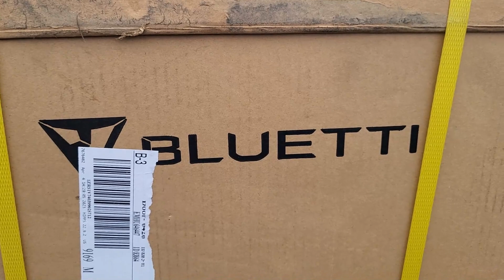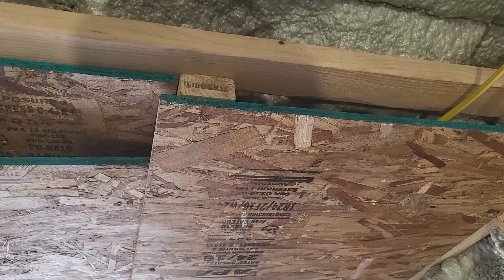Fixing our ceiling// SHIPPING CONTAINER TINY HOME// diy build on a budget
People have asked how they can help out the channel, knowing I spend all my extra, meaning after the bills are paid to work on the build.  This is one way, sometimes it is just so nice to get a coffee to go when we are out and about.  It all helps so much. But if you are wanting to do a little something more, here is how.  Bless you all.
Heather
We have started an Amazon Wish List so you guys can help us with actual Projects.

 Real soon I will be starting the Cabinet build.. we have looked all over and tried to buy used cabinets but no luck, So I am going to try my hand at building them myself!! If you do end up buying something off of the list to help PLEASE leave a note in the object so I know who sent it.  I am going to add a list of peoples names who have helped by sending something or being a Member or have bought us a coffee.

Patron..